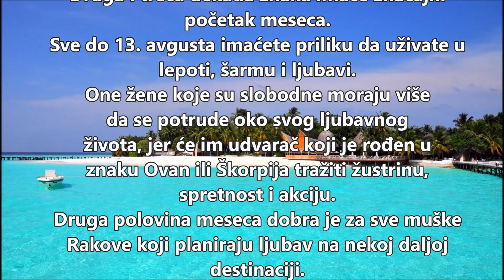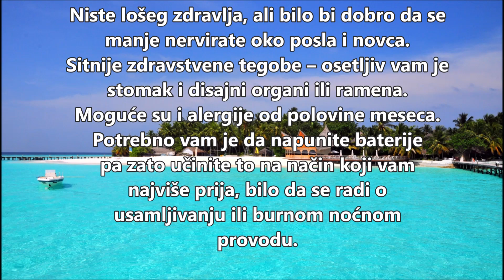HOROSKOP za Avgust 2023 - RAK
Horoskopski znak RAK - Posao, ljubav i zdravlje za avgust 2023.